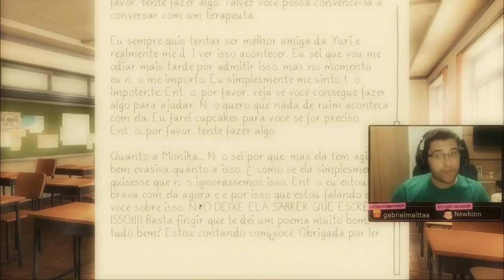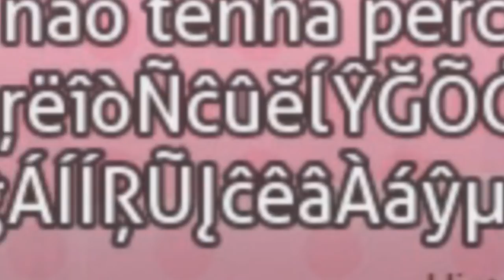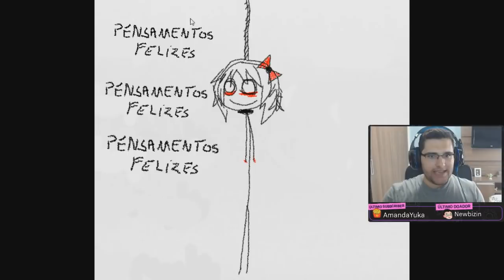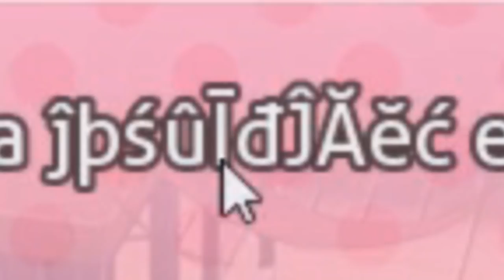POR QUE A YURI FEZ ISSO??? - Doki Doki Literature Club #18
Doki Doki Literature Club está na reta final e já estou perdido nesse jogo, a Yuri aparentemente está ficando mais obsessiva, louca e aconteceu o que eu mais temia...

🎁 CAIXA POSTAL
Heitor de Freitas
Caixa Postal 15329
CEP 72110980